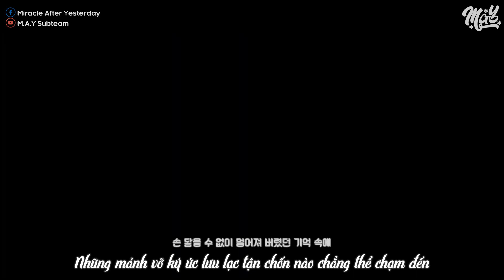「Vietsub」 Blue Moon - Kim Jong Wan | Tale Of The Nine Tailed (Bạn Trai Tôi Là Hồ Ly) OST Part.1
「Vietsub / Lyrics」 Blue Moon - Kim Jong Wan(김종완) of NELL | Tale Of The Nine Tailed(구미호뎐) OST Part.1

Translator: Joyce
Timer: Centaur
Typeset: Centaur
Encoder: Centaur
Special thanks to Mr.Chang.